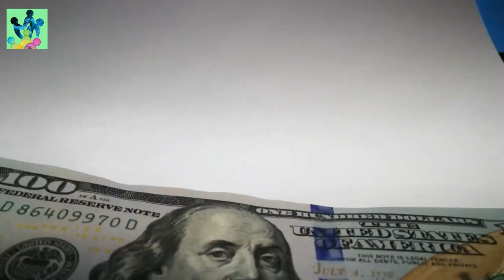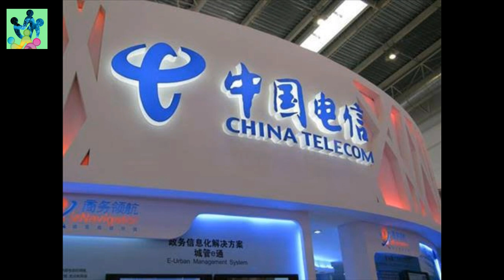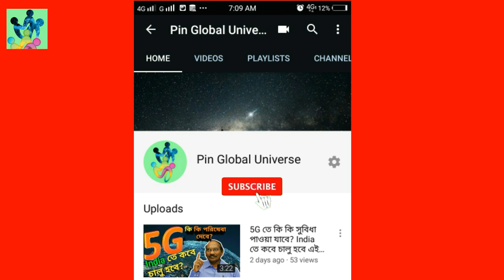Wuhan diary fang fang || details explained in bangla || wuhan ডায়েরি চীনের এক অন্ধকার দিনের দলিল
Hy friends today we are open a secret information What happened in Wuhan city that day.
Wuhan diary writing by fang fang. Fang fang total wrote 60 blog in wuhan lockdown situation.
Hope you are enjoy this video. Proper video explained in bangla.

08. 5G তে কি কি সুবিধা পাওয়া যাবে? India তে কবে চালু হবে এই পরিষেবা?What are the benefits of 5G?

11. পৃথিবীতে 5টি আশ্চর্য জায়গা যেখানে কেও আজপর্যন্ত যেতে পারিনি. 5 place you are not allowed to visit

12. অদ্ভুত কারণে পৃথিবীর মাধ্যাকর্ষণ শক্তি কাজ করে না যে 3 টি জায়গায় || Where Gravity Doesn't Work

13. পৃথিবীর ৫টি অমীমাংসিত প্রাকৃতিক রহস্য

14. দিল্লি বায়ু দূষণ ।। Air pollution in Delhi |This Is How Bad New Delhi's Air Pollution Is